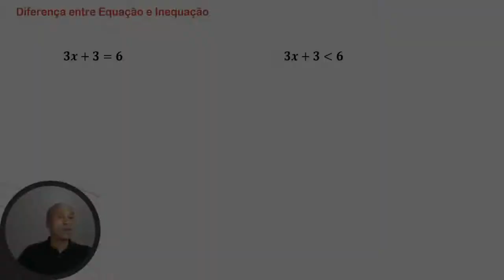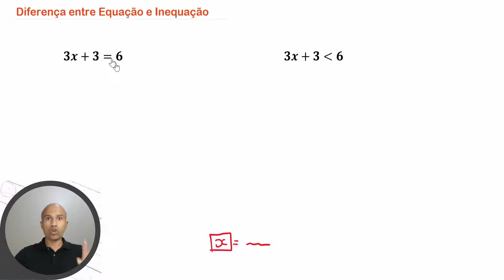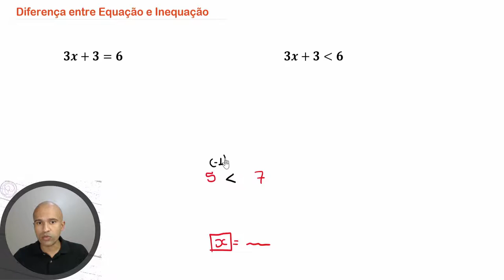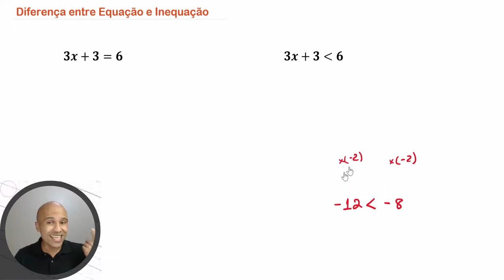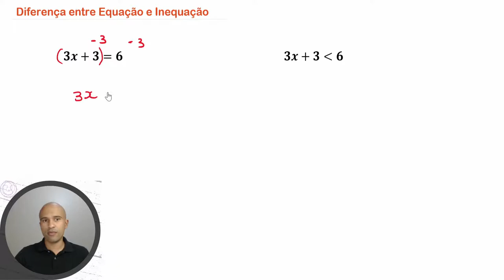Diferença entre Inequação e Equação - Aula 5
00:00 Inscreva-se e seja feliz
00:56 Bora entender tudo!

Entender a diferença entre equações e inequações é de fato um tópico muito importante para seu raciocínio algébrico, por isso eu (prof José Erlan) fiz questão de trazer essa diferença para você entender de uma vez por todas os assuntos abordados.